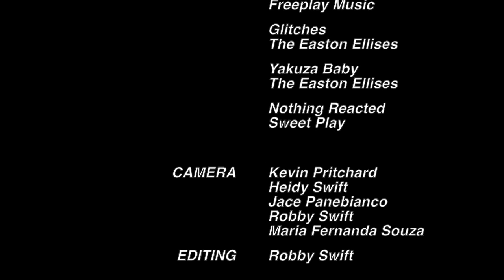JP Aloha Classic 2013 - Event Video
Check out the action video of the PWA event - JP Aloha Classic 2013. The world's elite of professional PWA sailors mixed up with Hawaiian locals to rip the waves of the windsurfing Mecca called Ho'okipa. Levi Siver, Bernd Roediger and Kauli Seadi took the podium. In the clip they are partnered by the likes of Josh Angulo, Alex Mussolini, the new crowned PWA wave champion Marcillo Browne and the riders of the JP team Kauli Seadi BRA-253, Robby K-89, Ricardo Campello V-111, Jules Denel FRA-41, Antoine Martin F-193,  and the Maui Young Gun Morgan Noireaux HI-101. Produced by Robby Swift.